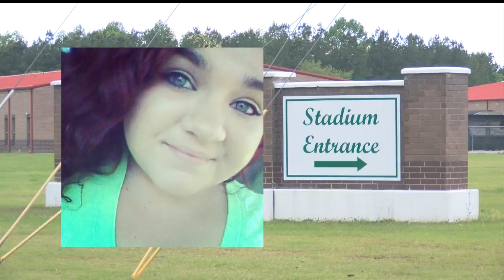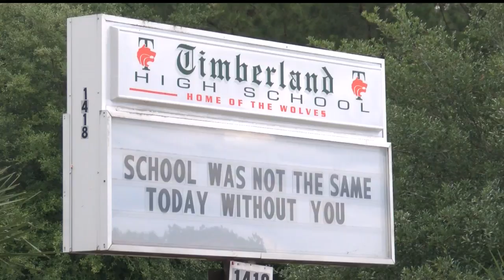Berkeley County teen death